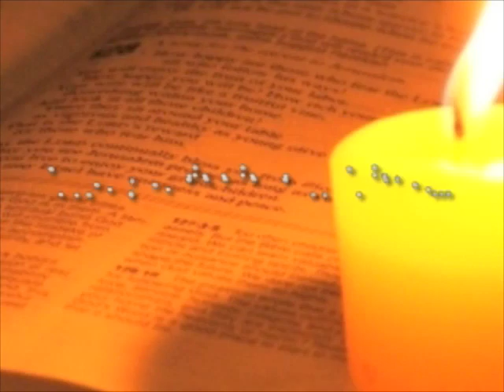NEW AMERICAN PROSTITUTE TRAILER! REAL RAW and UNCUT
Brand new trailer for the upcoming urban classic in the making: American Prostitute -  featuring Divine Brown. The film comes from the same people who brought you The Art Of Game, The Masters Players Ball, Thong Boxing and More! All Game Entertainment takes cameras where no other cameras can go.

Movie Release Date: 5-19-09